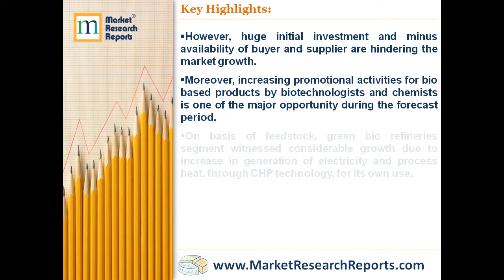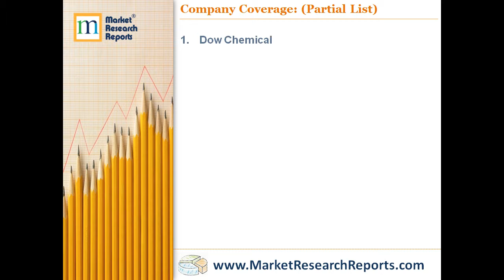Bio Refinery Products - Global Market Outlook (2017-2026)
MarketResearchReports.com has announced the addition of “Bio Refinery Products - Global Market Outlook (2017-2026)” research report to their offering.